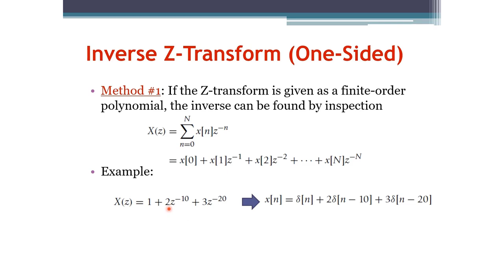Signals and Systems: Inverse Z-Transform for Finite Order Polynomials (Arabic Narration)